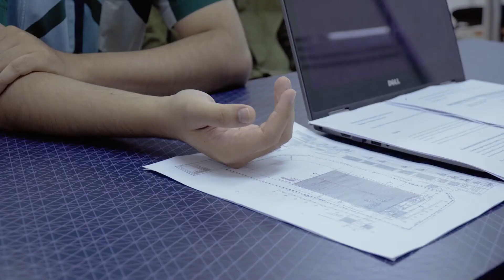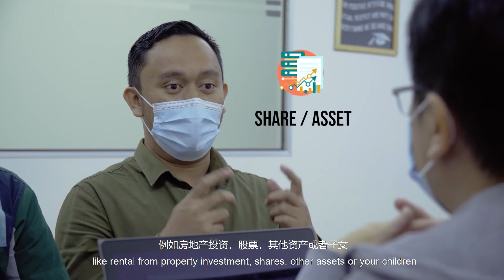Auntie Chay EPF Account 1 Withdrawal: Present v Future